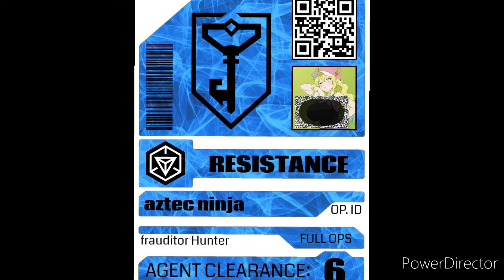Creepy child stalking frauditor was on the News!!! 🤣🤣🤣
I typed her name on YouTube for laughs and found this!!! hope you enjoy.